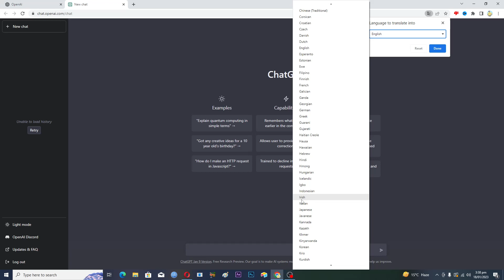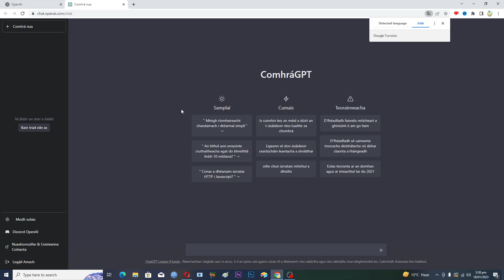How To Change Language On Chat GPT 2023 (SECRET METHOD)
How To Change Language On Chat GPT(2023), people are curious how to change Chat GPT language, there are no official settings on the website, but we found a workaround.

We will help you with all the tech, social media, website solutions, and much more! Our goal is to provide you with straight-to-the-point, fast and easy-to-follow app solutions and how-to tutorials. Thanks!